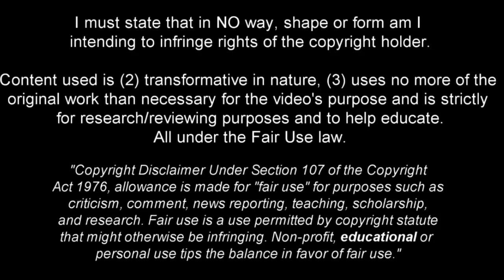ELYE WAHI! - ARSENAL TRANSFER TARGET - BEST GOALS, SKILLS & ASSISTS - 2022/23 SEASON [HD].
Sepe Elye Wahi is a French professional footballer who plays as a forward for Ligue 1 club Montpellier.